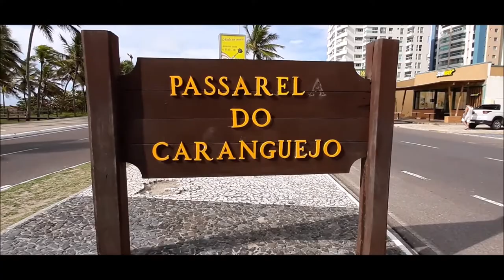MAIS UMA NOVA CIDADE NO BRASIL ONDE ESTOU?